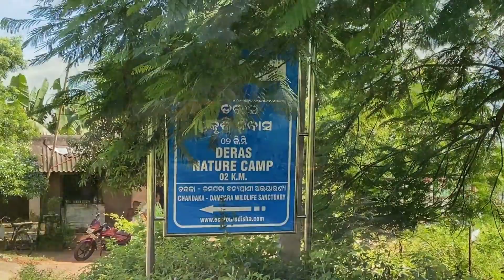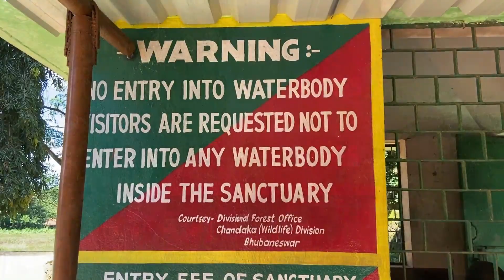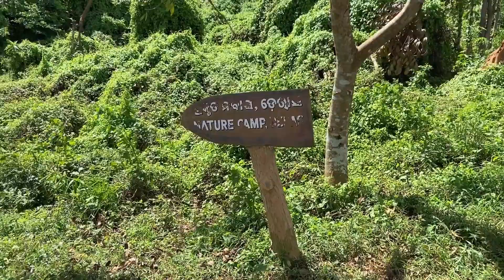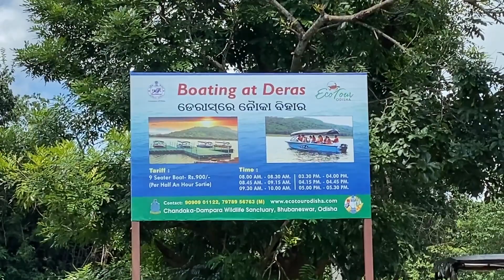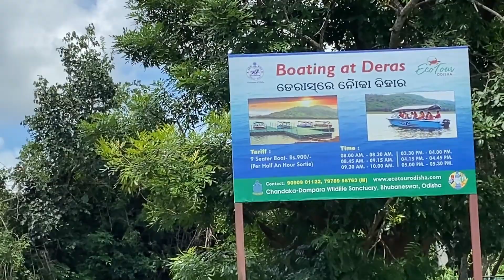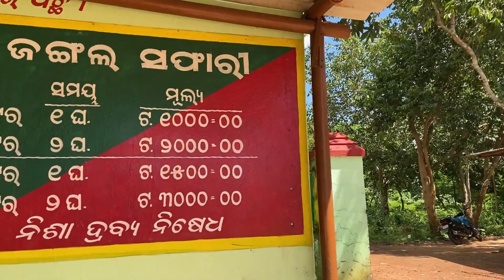DERAS SANCTUARY II DERAS DAM II DERAS NATURE CAMP II NEAR BHUBANESWAR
Hello friends, today we galavant medics went to deras sanctuary for a day tour. One can stay there overnight at deras nature camp. Water body, jungle safari, boat riding make this place exciting weekend destination for people. Moreover being so close to bhubaneswar it is a must visit place.